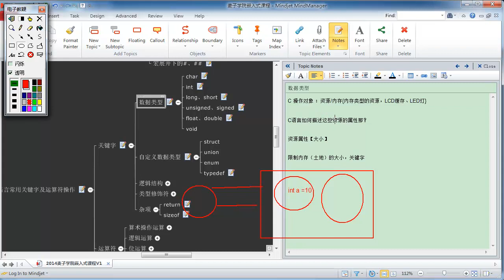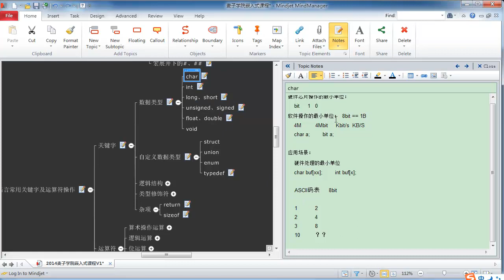嵌入式C语言高级 语法概述10 数据类型关键字介绍及char类型